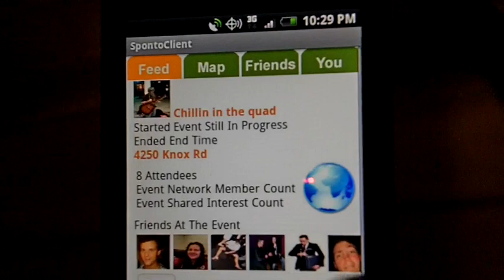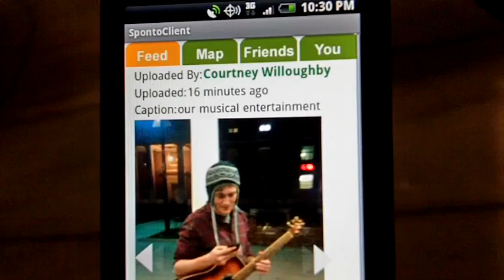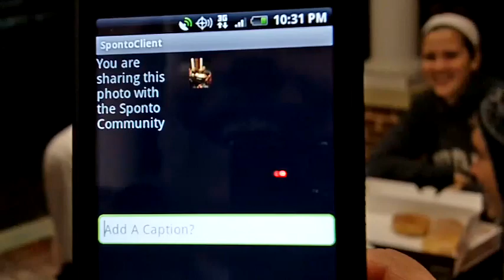Sponto Demo 848x480.MOV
This is the demo of Sponto, the world's first crowdsourced, GPS, party and event detection service.  Live on Android at the University of Maryland now!